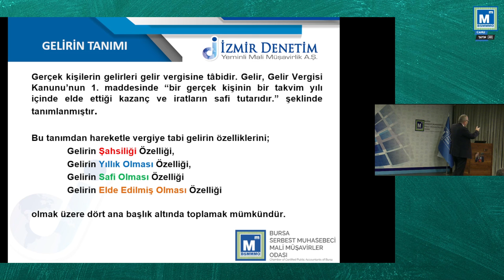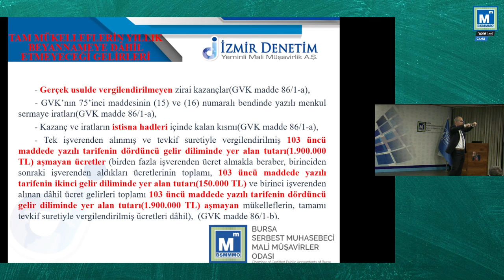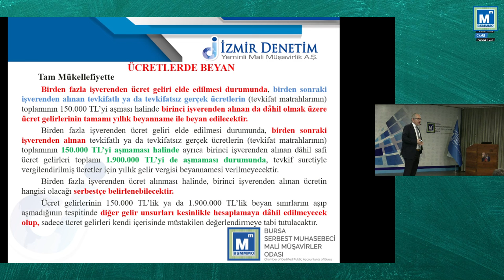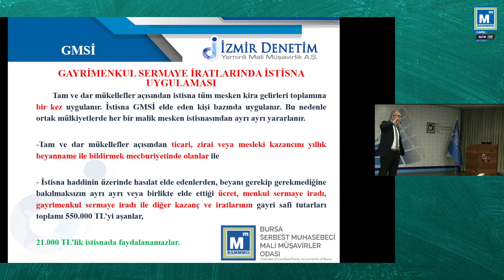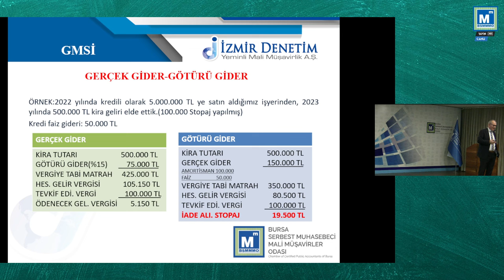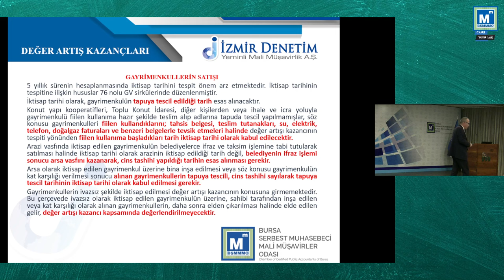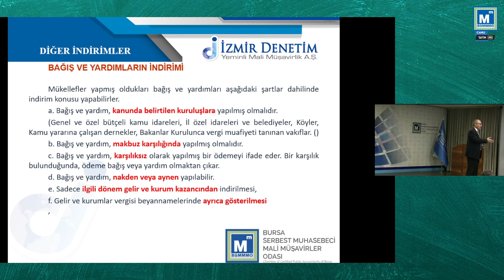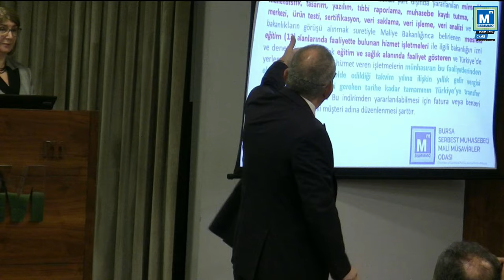Seminer: 2023 Yılı Gelirlerin Toplanması ve Beyanı - YMM Ender Polat